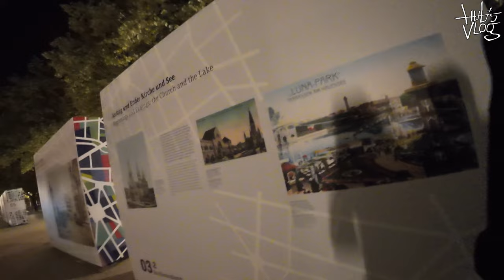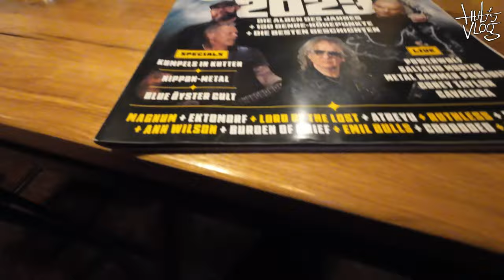Hub's Vlog EP. 9 - Berlin & Metal Hammer Awards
Po ponad 3 latach powracam niczym Lassie wróć z kolejnym odcinkiem HUB's VLOG!
Tym razem wybrałem się na weekend do Berlina, a głównym celem wojaży była gala Metal Hammer Awards, na którą zostaliśmy zaproszeni.
Tradycyjnie były wycieczki krajoznawcze, testowanie lokalnych wyrobów i smakołyków, nocne rajdy oraz sama gala + gigi kilku zespołów, które lubią Niemcy.